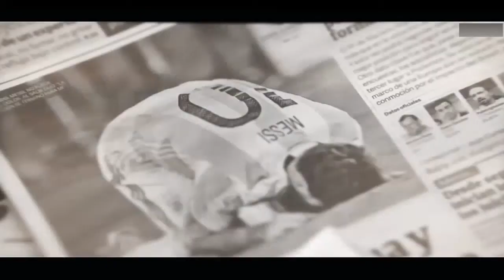Lionel Messi - The World Cup Dream 2018